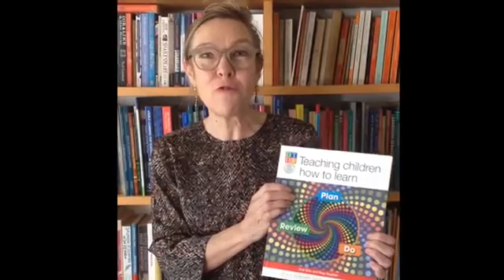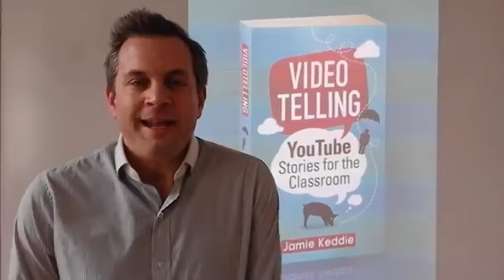Happy birthday, International House Bucharest!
Dear friends wish us the best on our birthday.